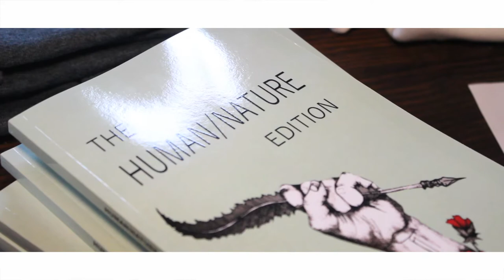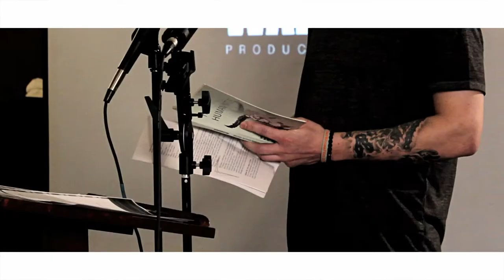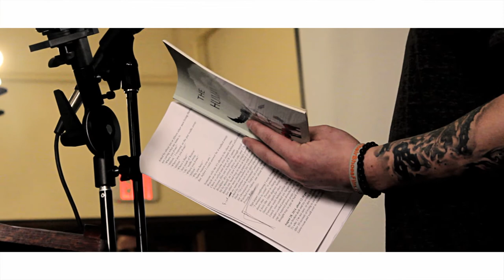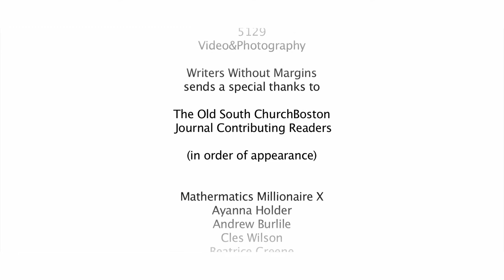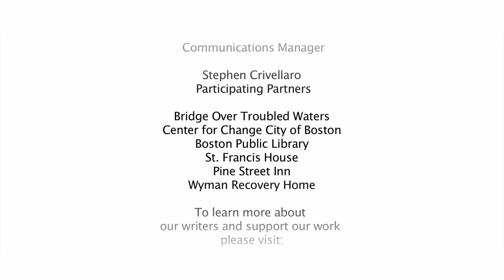Writers Without Margins - Annual Journal Reading (2019)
Each year, Writers Without Margins assembles a collection of poetry and prose from its creative writing workshops for publication in its annual literary journal. Following this yearly publication, contributors are given the opportunity to perform their writing before the public. This is their 2019 reading, held at Boston's distinguished, Old South Church.